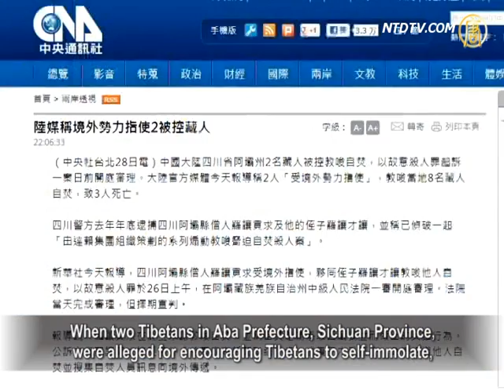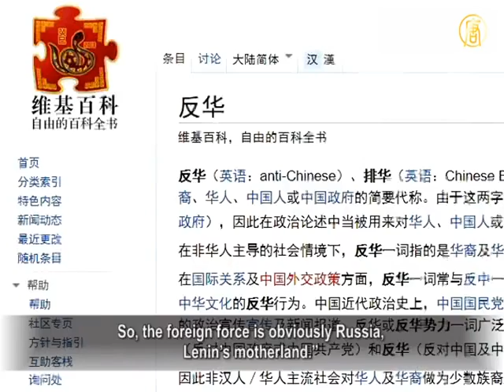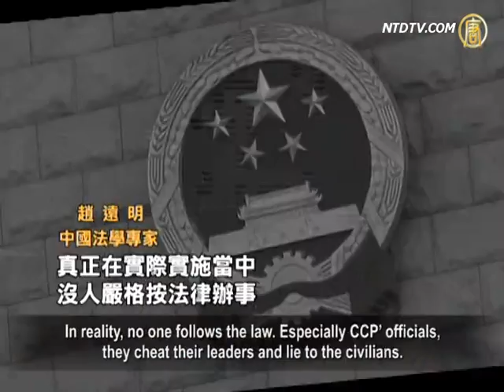'Foreign Forces': CCP's Foes of Allies?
When domestic unrests occur, Chinese Communist Party
(CCP) blames the so-called "anti-China forces."
Many netizens dislike this excuse of the CCP,
and some tracked its roots.
They found it to come from the early PRC's "foreign forces"
— CCP's ancestor, the Soviet "Comintern" organization.

On February 8th, the Voice of America reported, when
domestic unrests occur in China, the communist regime always blames them on overseas anti-China forces.

The article said, cases like the "June 4th movement,"
CCP had always attributes to anti-communist forces;
CCP even related the blame to the Dalai Lama, and
he was regarded as the black hand behind "June 4th"event.
Early this year, in the case of CCP media censorship
over the Southern Weekend, China Ministry of Propaganda claimed that there were foreign forces behind the event.

Zhao Yuanming, Chinese law expert: "CCP had never
defined clearly the concept of foreign forces.
Maybe there are some people who are only against
the Chinese Communist Party, but not against China.
Many people have different understandings and opinions
on society, thus they were called anti China forces, or foreign forces.
First, how do you understand the word "force"?

CCP keeps this concept unclear, so they can use it to confuse
and persecute people, and later on to shift responsibility."

When two Tibetans in Aba Prefecture, Sichuan Province,
were alleged for encouraging Tibetans to self-immolate,
the CCP mouthpieces reported that Tibetans were told
by foreign forces to set themselves on fire.

Zhao Yuanming: "Actually, many events of unrest
in Mainland China have nothing to do with overseas.
They are caused by the ruling of the CCP; as the CCP wants
to maintain its dictatorship, to plunder people's wealth.
Let's take as an example
the current demolition and anti-corruption issues.
In fact, these are methods that the CCP had always used
to appropriate civilians' wealth."

Chinese journalist said on a microblog: '"Foreign forces" --
these words are outdated; they can't find real evidence, but their purpose is to destroy you.
What do the words "foreign forces" exactly mean anyway?'

Netizen Mr. Wang replied: 'It refers to those who oppose,
or criticize CCP, damage CCP' image, or don't accept CCP.'

Another netizen Xiaofeng said, the CCP wants to transfer
the conflicts overseas, when all conflicts come within China.
Isn't the Marxism-Leninism theory
from foreign forces too?

Zhang Chengjue, Hong Kong freelance writer said, in fact,
the Soviet Union is the first key foreign force of the CCP.

Zhang Chengjue: "The CCP was founded with Russia's help,
they provided Roubles.
After the Red Army's long march,
the CCP also relied on Russia,
including its dependence on Russia's money, manpower and
weapons at each crucial moment, thus the CCP can survive.
So, the foreign force is obviously Russia,
Lenin's motherland."

According to Wikipedia, CCP was founded based
on suggestion of the communist headquarters in Moscow.

After the CCP took power in China, it started to hate
the so-called "foreign forces," yet, many Chinese people, including some CCP officials, love them.

Zhang Chengjue: "Actually, the CCP understands
that the 'foreign forces' are its foundation.
The CCP officials' families are moving to the US. This
proves they knew CCP's boat can't survive for much longer and it will soon sink."

Zhao Yuanming: "Law in China is just for deceiving people.
It is superficial and a show for the public.
In reality, no one follows the law. Especially CCP' officials,
they cheat their leaders and lie to the civilians.
Any particular problem that civilians encounter, being
an appeal or a lawsuit, civilians can't have their rights.
Thus they feel their problems can only be resolved by
foreign forces; only they are fair, reasonable and just."

Many Chinese petitioners hope,
foreign media will help them get justice.
Even Wang Lijun escaped to the US consulate,
when he was in a desperate situation.
Zhao Yuanming said, this indicates that even when CCP
officials inside the system encounter life threatening situations would place their hopes on the foreign forces.